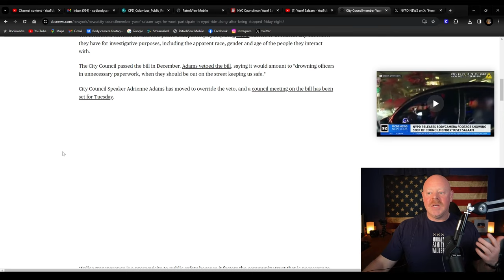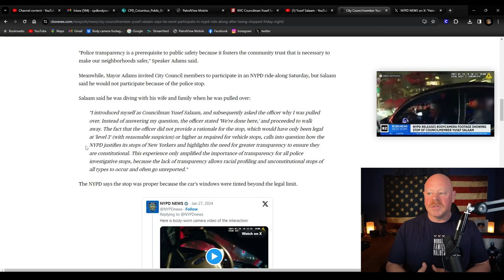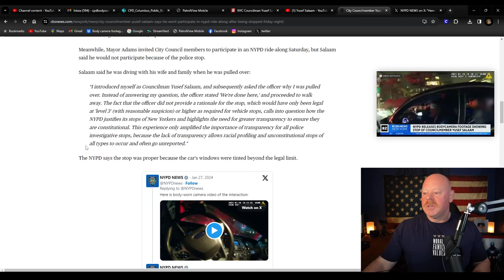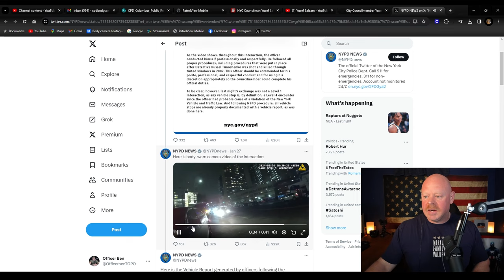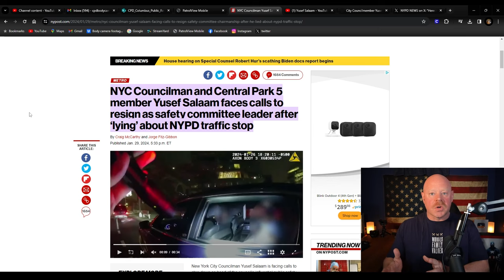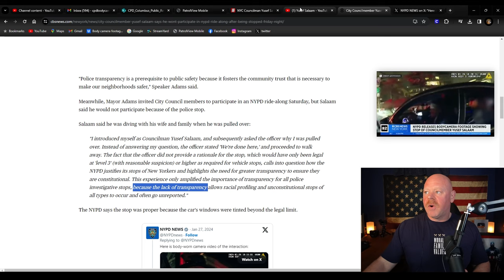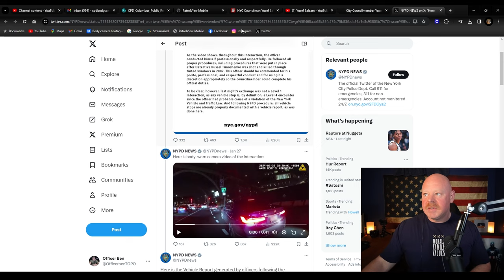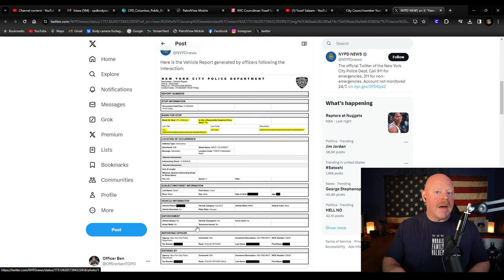New York City Councilman Lies about NYPD